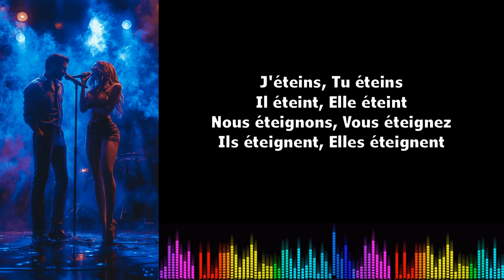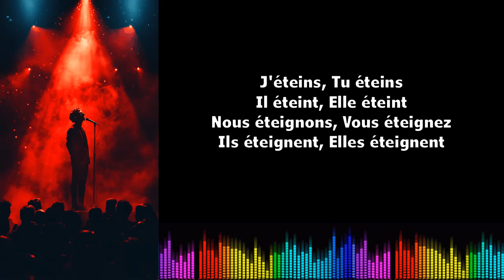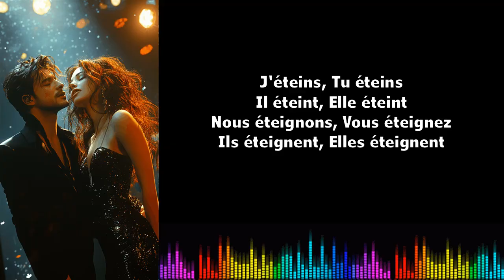♫ Imparare il francese ♫ Coniugazione I Éteindre I Présent de l'indicatif